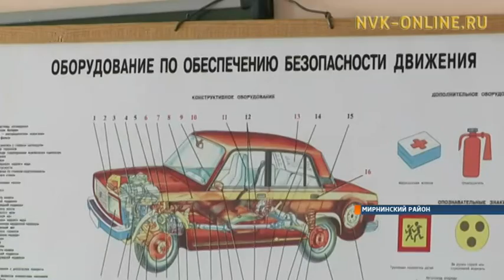Как алмазная компания обеспечивает себя квалифицированными специалистами